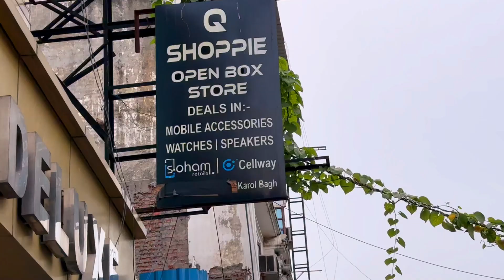New Stock Update | *FREE GIFTS* for Everyone | UPTO 95% Discount🤑| *Oppo*Oneplus*Apple*Samsung* ETC.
(Buy And Sell Old Mobiles)
Thanks for contacting us.

*ADDRESS*
SHOP NO. 115, 116
Vikas Surya Mall, M2K
Sector 3 , Rohini, New Delhi
Nearest metro : Rohini east metro station , New delhi